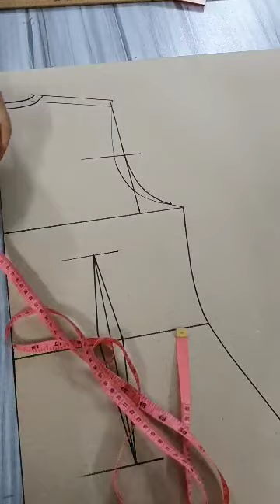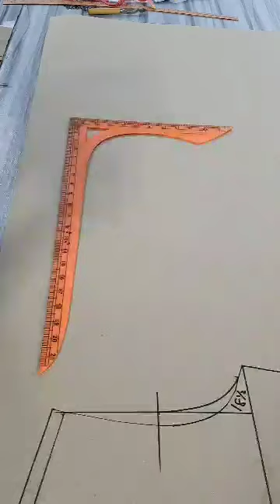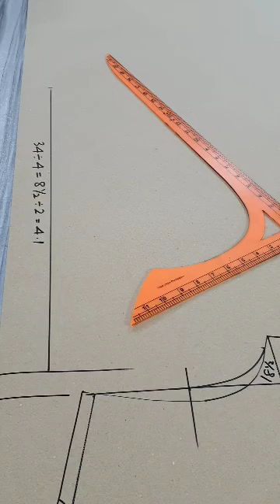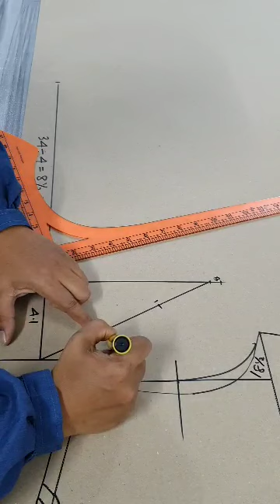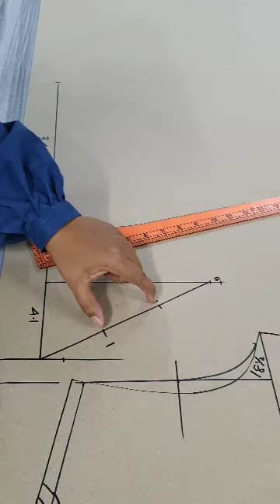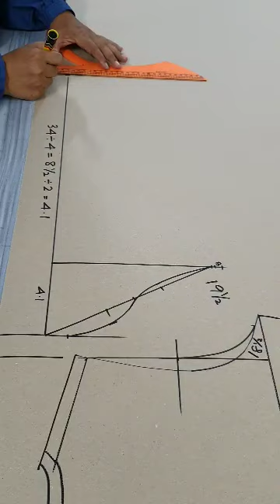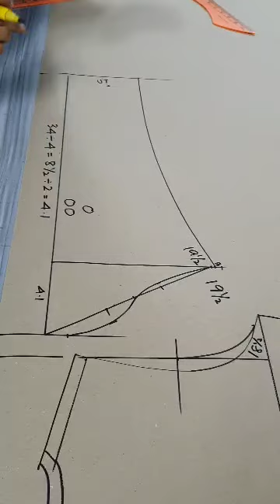WOW! SENANGNYA BUAT POLA KEBAYA KELEPET NI (PART 3)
Berminat utk dapatkan pola jahitan dan buku jahitan dari kami? Jom contact teamawiemanik atau buat pembelian di Shopee

Nak dengar lagi celoteh awie? Kita jumpa di medium lain pulak tau!